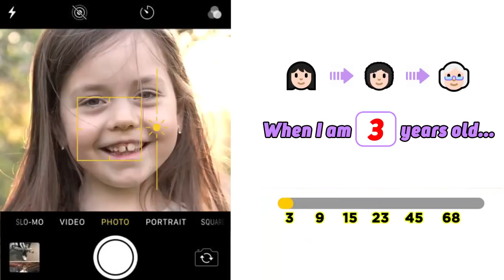3341 sx wcy 0301 横版